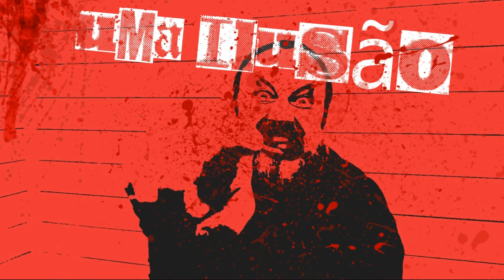Ossos - Caos em Mim (Official Video)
Band: Ossos
Song: Caos em Mim
Album: Caos Em Mim (2018)
Genre: Crossover/Thrash
Country: Caxias do Sul/RS - Brasil

*Banda com material digital lançado pela Roadie Metal